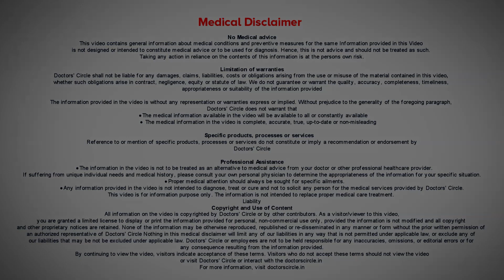HEALTHY SPINE HABITS for Spine Health | World Spine Day- Dr.Kodlady Surendra Shetty|Doctors' Circle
Dr. Kodlady Surendra Shetty | Phone 📞 : (Online & in-person appointment can be booked online or by call) | Registration No: 27164 Karnataka Medical Council, 1988
Consultant Orthopedic & Spine Surgeon | Spine Care and Ortho Care Hospital , Bangalore, India
For the spine problem there is nothing like proper food or particular food. For that so it will be for like for the whole of the general health of the body whatever we maintain the food the same thing holds good for spine also. That means we should not eat too much eat minimum walk maximum and exercise optimum is the dictum. So like you have to eat less it is better we can fast one or we can skip one meal a day so that will help in maintaining the body weight. So for the spine which is carrying the weight of the body. So that the reduction in weight is very good for the spinal health. So walk maximum we have to walk maximum, so that whatever we eat we spend that energy so that the fat deposition in the body is minimized. Exercise optimum like spine needs a separate set of exercises we have to exercise for the spine. For those who are having some amount of back pain or the leg pain or disc related problems. They have to do a regular exercises to keep the spine healthy and maintain the proper posture. So like proper posture has to be maintained. Awkward postures results in stress on the spine and that can itself result in pain. So that is why so you have to maintain the proper posture of the spine. And early intervention. That is so if there is any problem. So if it is not solved within two three days then see the proper doctor the spine surgeons are available in every nook and corner of the city. So you can consult them and take proper opinion at the earliest. So this is the advice which I can give to the people who have spinal problem or who want to maintain their spinal health.

Spine health videos |Spine health foods |How to have a healthy spine |Healthy spine vs unhealthy spine | How to keep cervical spine healthy | Cervical spine precautions |How to keep your spine healthy | Good food for spinal cord | How to get a healthy spine | How to keep spinal cord healthy | Neck bone degeneration | How to maintain a healthy spine | Spinal health exercises | Weak backbone symptoms | Weak spine | How to heal spinal discs | Spine hip pain | Spine bone growth | How to keep a healthy spine | Spine parts of the body | Spine strong food